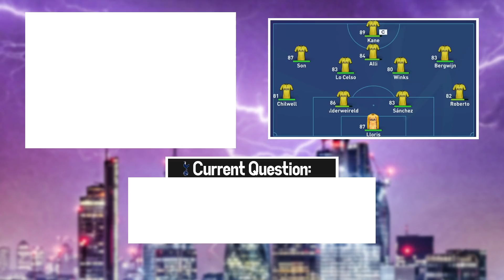DUTCH DEFENDER SIGNS!!! - FIFA 20 Tottenham Hotspur Career Mode EP12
A HUGE DEAL! Very excited to see how he goes.